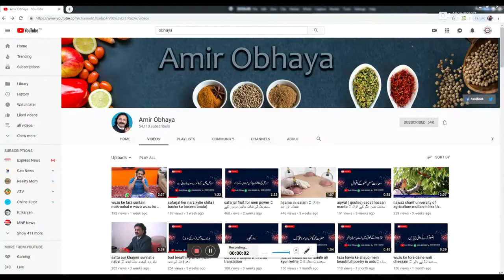easy urdu word